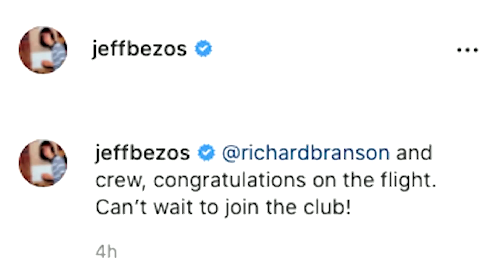ヴァージン有人宇宙船の試験飛行成功、創業者ブランソン氏自ら搭乗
英宇宙旅行会社ヴァージンギャラクティックが１１日に実施した新型有人宇宙船「スペースシップ２」の試験飛行が成功し、ヴァージン・グループ創業者で富豪のリチャード・ブランソン氏（７０）が自ら搭乗員の１人として初めての宇宙空間と無重力などを体験した。